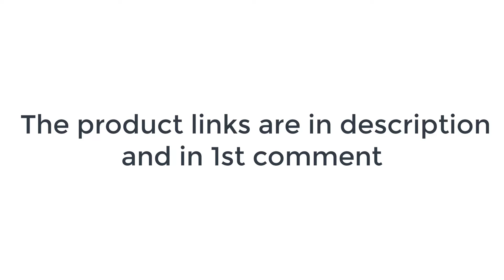Best Gutter covers 2023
No 3 the wedge =
No 2 amerimax =
No 1 =